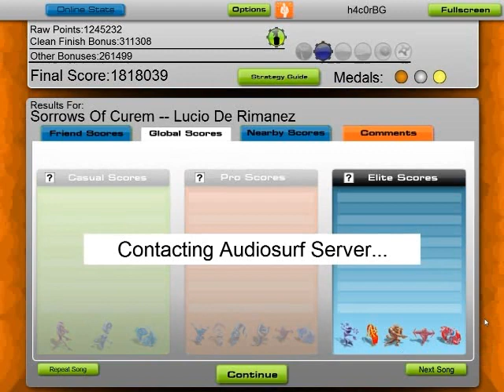Audiosurf - Lucio De Rimanez - Sorrow Of Curem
haven't uploaded in a while? there i go!